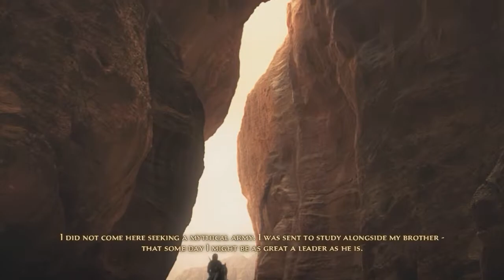BRS Minutes #7: (Hindi) Bhooli Huyi Rait | Prince of Persia: The Forgotten Sands™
Title: Prince of Persia: The Forgotten Sands™
Genre: Action, Adventure
Developer: Ubisoft Montreal
Publisher: Ubisoft
Release Date: 10 Jun, 2010

Prince of Persia The Forgotten Sands is the next chapter in the fan-favorite Sands of Time universe. Visiting his brother's kingdom following his adventure in Azad,
the Prince finds the royal palace under siege from a mighty army bent on its destruction. When the decision is made to use the ancient power of the Sand in a desperate gamble to save the kingdom from total annihilation,
the Prince will embark on an epic adventure in which he will learn to bear the mantle of true leadership, and discover that great power often comes with a great cost. Game features include:
Classic Gameplay Reinvented: From huge-scale multi-enemy combat to dizzying feats of acrobatic prowess in gigantic environments enhanced by the Prince's ability to control nature and time,
Prince of Persia The Forgotten Sands will push the Prince's prodigious abilities to unseen levels.
A Blockbuster Experience: Prince of Persia The Forgotten Sands will offer players unforgettable set pieces made possible by the advanced technology offered by the award-winning Anvil engine.
With all-out war at the gates of the kingdom, the Prince's abilities will be challenged like never before through the course of epic wow moments.
Mastery Over Nature: Wielding powers of nature and time, the Prince will have unparalleled mastery over his environment and his enemies.
The Prince will discover that harnessing the forces of nature itself will prove to be a devastating companion to his ability to rewind time.
Return of a Fan-Favorite Franchise: Set between Prince of Persia: The Sands of Time™ and Prince of Persia: Warrior Within™,
Prince of Persia The Forgotten Sands will provide fans a new chapter in the Prince of Persia universe and deepen their understanding of the Sands of Time series.